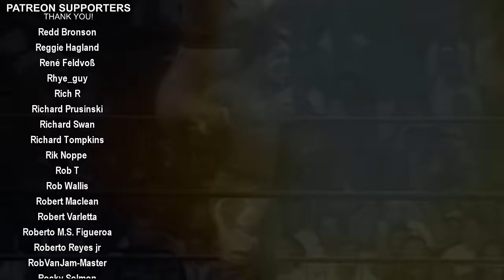WWF King of the Ring 1999 - The "Reliving The War" PPV Review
The WWF held their King of the Ring 1999 pay per view in Greensboro, North Carolina on June 27th '99. The show features a 2-on-1 ladder match where Stone Cold Steve Austin battles both Vince McMahon and Shane McMahon for complete control of the company; the combined WWF stock was placed above the ring in a briefcase and whoever got the briefcase first would become the owner of the WWF.

Elsewhere on the show we've got a Rock vs Undertaker WWF Championship match, The Hardy Boyz taking on Edge & Christian for an opportunity to face The Acolytes for the Tag Team Championships, and the King of the Ring tournament also concludes with superstars such as X-Pac, Kane, Billy Gunn, Chyna and The Big Show.

00:00 - Intro / Sunday Night Heat
02:02 - King of the Ring Quarterfinals
08:54 - Edge & Christian vs Hardy Boyz
10:41 - King of the Ring Semifinals
12:55 - The Undertaker vs The Rock
16:59 - King of the Ring Final
19:11 - Steve Austin vs The McMahons
24:56 - Final Thoughts / Credits